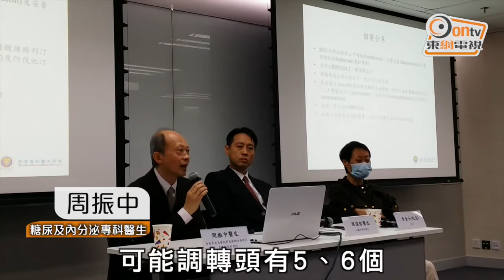Dr.東：亞洲人較早出現糖尿病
本港約有七十萬名糖尿病患者，且有年輕化趨勢。